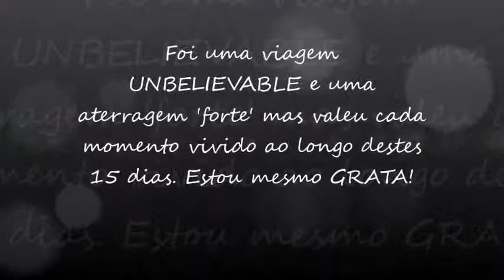TRAVEL VLOG ÍNDIA # Dia 14, take 2: A despedida da Índia | Márcia Gomes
E no momento do 'adeus', ao chegar ao aeroporto, a lágrima caiu! Foram dias incríveis e esta despedida emocionou-me, mas também vim super animada! Vais adorar o vídeo :)